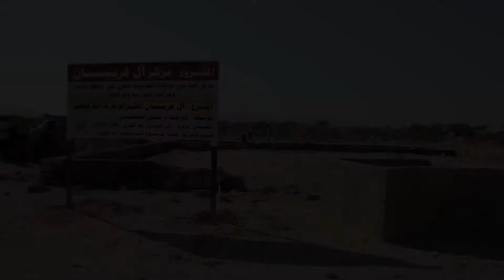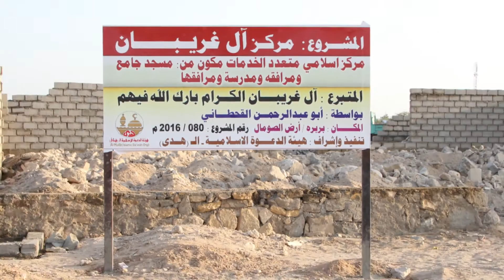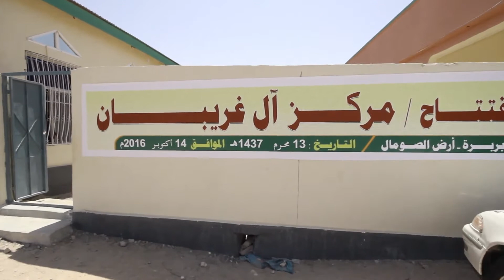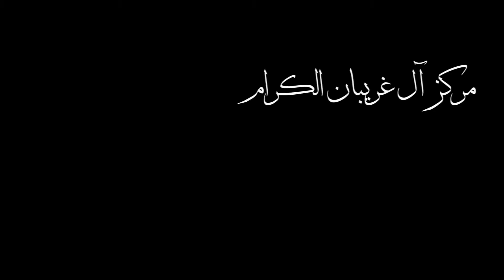مركز آل غريبان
مركز آل غريبان الكرام
التاريخ:  13 محرم 1438هـ
المكان : مدينة بربرة -   أرض الصومال
تنفيذ وإشراف : هيئة الدعوة الاسلامية الـ  ( هدى )